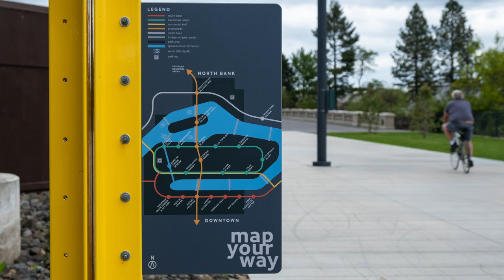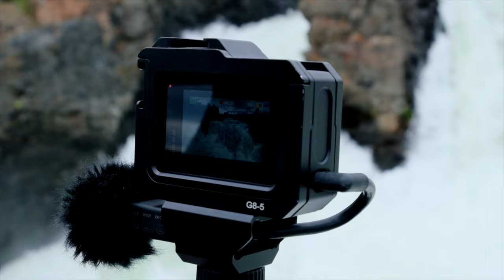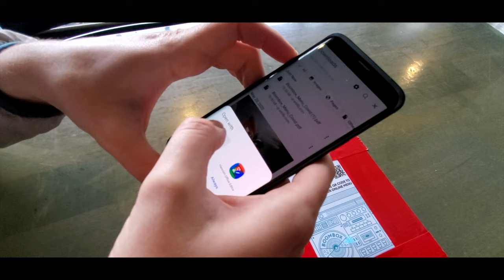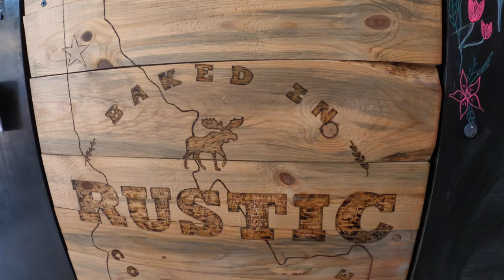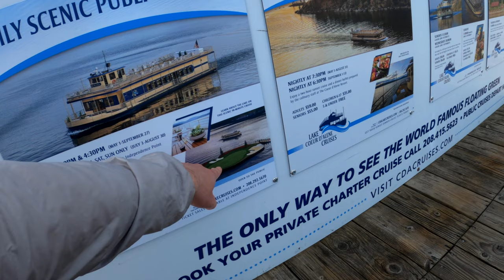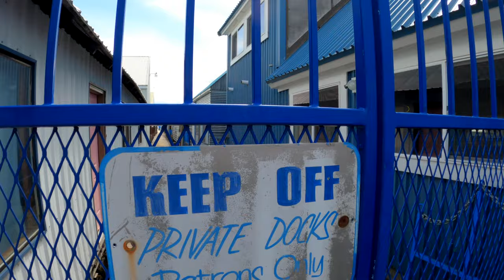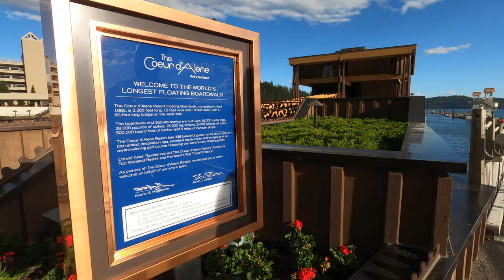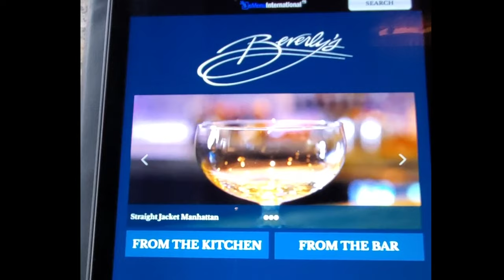Spokane and Coeur d'Alene - USA Road Trip 2020 - Feature Film in 4K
Join us for a Memorial Day 2020 long weekend in Eastern Washington and Northern Idaho! Our adventure begins in Spokane, the second-largest city in Washington state. We cross the border into Idaho for a full day in Coeur d'Alene with day trips to Bayview and Lake Pend Oreille and City Beach at Sandpoint. The trip wraps up with a rainy day drive through Colville National Forest.